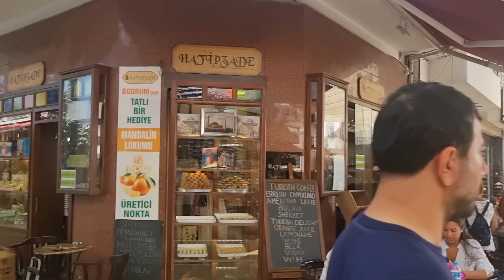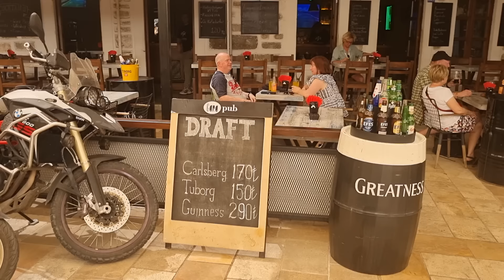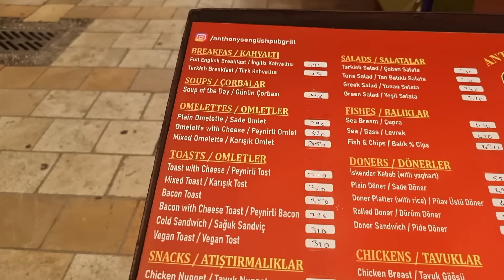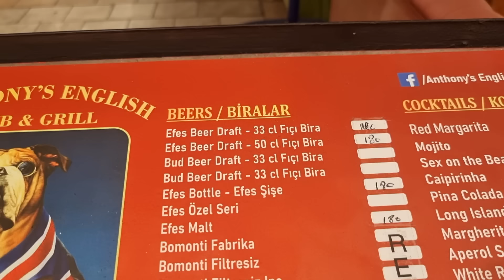SHOCKING Find In BODRUM Turkey.....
Bodrum Turkey I found a few interesting places !